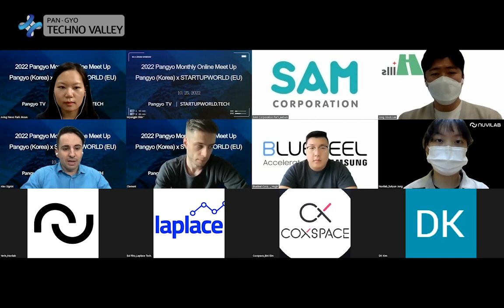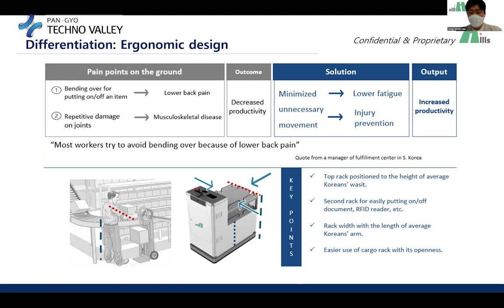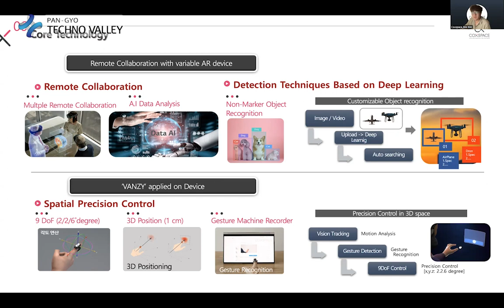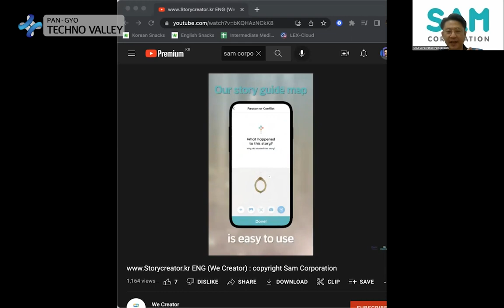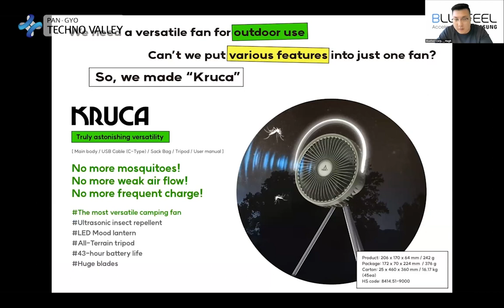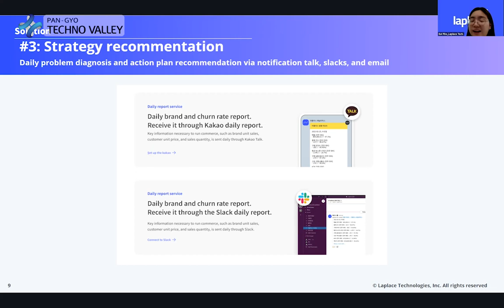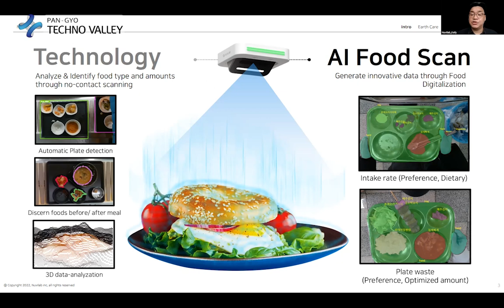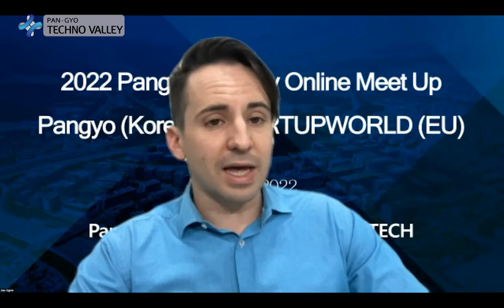2022 Pangyo Monthly Online Meet Up 'PANGYO (Korea) X STARTUPWORLD(EU)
Gyeonggi-do Successfully Completed ‘Online Meetup’ to Introduce Techno Valley’s Companies to Europe

Gyeonggi-do Province held an ‘Online Meet Up’ event with Clement Jean, reporter from ‘STARTUPWORLD’, European media, on October 25, through a video conference to inform the world about the values ​​and the status of the companies in Pangyo Techno Valley.

 ‘Online Meetup’ is one of Pangyo Techno Valley’s PR projects, and it is an event to share opinions online with global startup clusters on major issues of Pangyo Techno Valley companies. In particular, this meeting was prepared as an event to introduce companies in Pangyo, and new technologies of various startups.

The event was hosted by MC Alex Sigrist, and a total of 6 companies participated including, ▲ CoX Space, a company specializing in human interface, ▲Hills Robotics, a company specializing in AI-based self-driving intelligent logistics robot platform, ▲Sam Corporation, a media convergence “Edu-tech” company, ▲Bluefeel, a home appliance brand that adds convenience to daily products ▲Laplace Technologies, a company specializing in automatic commerce data analysis solution, ▲and NuviLab, a food tech company that analyzes food data with AI food scanning technology.

An Official of Hills Robotics, the company that participated in the meet-up that day, said, “Pangyo is a place where startups with innovative ideas gather, and it is a good place to get inspirations.” He added, “Pangyo is geographically close to Seoul and it is also easy to go to other cities from here, so it is good to cooperate with various outside companies.”

An official from Laplace Technologies, another participating company, said, “In Pangyo Techno Valley, excellent e-commerce companies are located. In addition, it is close to global support organizations such as Born2Global, so it is good to cooperate with partners.”

Pangyo Techno Valley is a ‘startup hub where people, information, ideas, and investments gather’, and is a place that carries out the duty as Korea’s largest startup support cluster, such as business advancement (support for investment attraction, connection with large companies), and market development (the global market entrance).

The online meetup video can be found on the Pangyo Techno Valley YouTube channel.